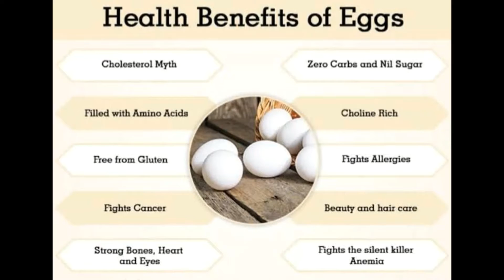Omelette Squash Malunggay with Healthy Food Cookware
Ingredients:

Squash
Malunggay
Egg
Onion
Garlic

We are the authorized distributor of NutraEase products in the Philippines.